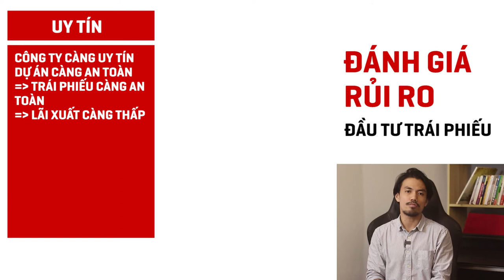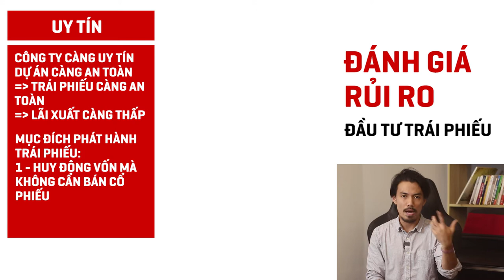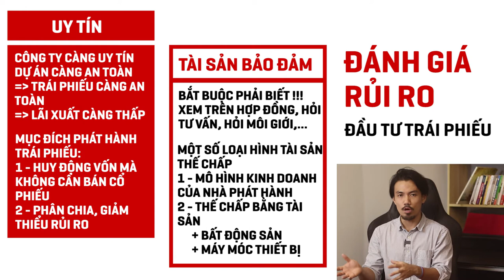[Tất Tần Tật] Những Gì Bạn Cần Biết Về Trái Phiếu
Sau một thời gian vắng bóng, lần này tôi sẽ trở lại với series [Tất Tần Tật] - series về những sản phẩm đầu tư, đưa tới cho các bạn những kiến thức cơ sở cũng như kinh nghiệm thực tế của tôi với những sản phẩm đó. Để mở đầu series này hãy cùng tìm hiểu TRÁI PHIẾU - một sản phẩm đầu tư có mức độ rủi ro khá thấp.

Trái phiếu luôn được coi là một kênh đầu tư an toàn chỉ sau gửi tiết kiệm Ngân hàng. Tuy nhiên, không phải ai cũng có hiểu biết về trái phiếu, đặc biệt là các trái phiếu với hình thức đầu tư online qua các ứng dụng, website.

Trong giai đoạn bất ổn như hiện nay, trái phiếu sẽ là một sự lựa chọn khôn ngoan và hoàn hảo cho những nhà đầu tư thông minh và hiểu biết.

Nếu các bạn có câu hỏi hay góp ý nào thì hãy comment ngay bên dưới.
Còn nếu các bạn thấy ý kiến của tôi không đúng thì hãy trực tiếp bình luận hoặc liên hệ với tôi để chúng ta có thể cùng trao đổi, tranh luận. Cám ơn các bạn đã ủng hộ.

Tiếp tục đồng hành cùng tôi trên những nấc thang tiếp theo tại